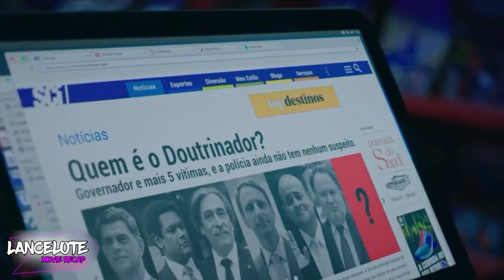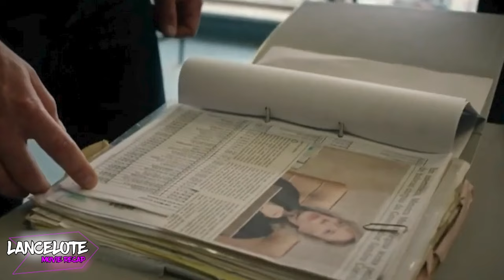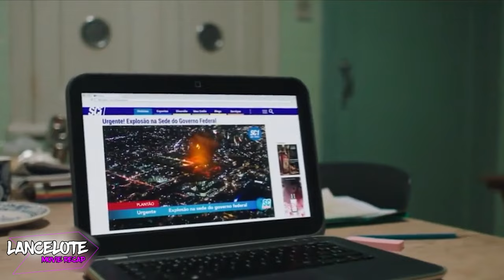ELITE SNIPER Gets Tired of Corrupt Government and Starts ELIMINATING THEM!!!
Miguel is a federal agent of the Special Armed Division, and after experiencing a trauma, he leaves for a personal journey of vengeance and assumes the identity of a masked vigilante.

Movie Name: At the Comment